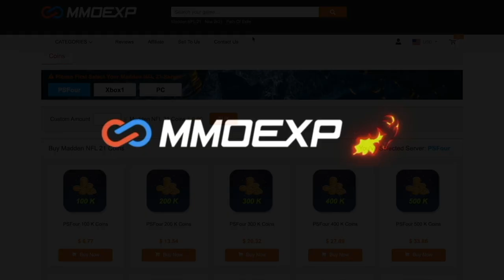I TRIED WINING A RANKED MATCH WITH TAYSOM HILL...VS THE CHIEFS - Madden 21